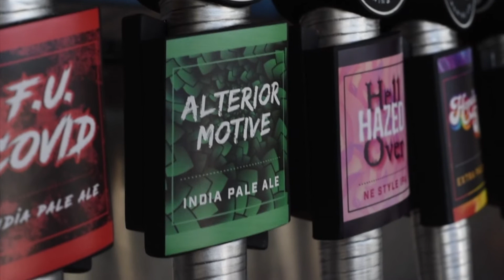Alterior Motive - Behind the Beer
Take a journey with James as he describes the juicy details of our flagship IPA, Alterior Motive.